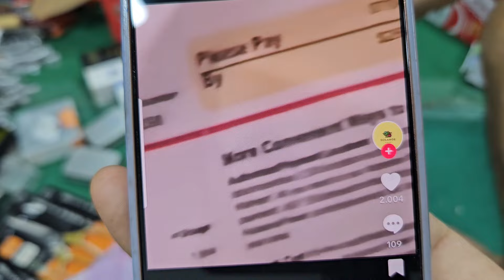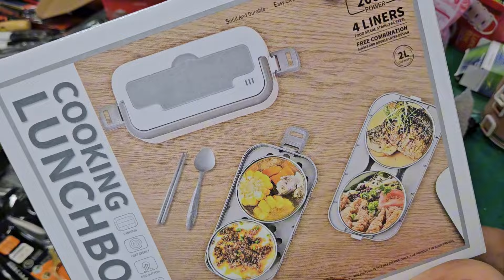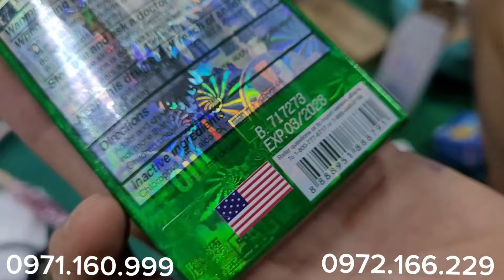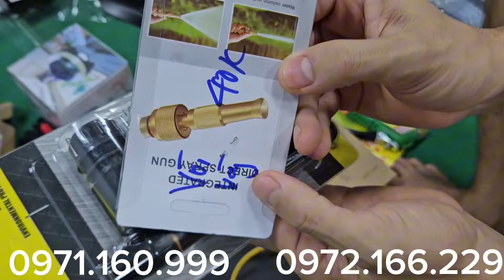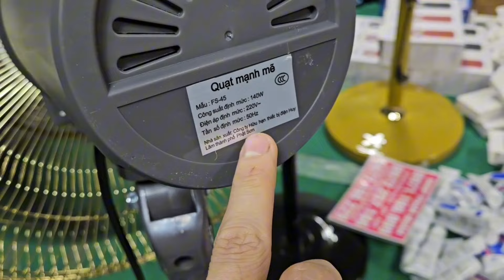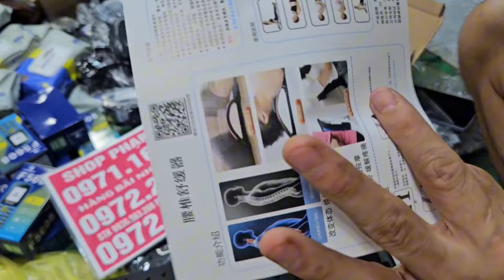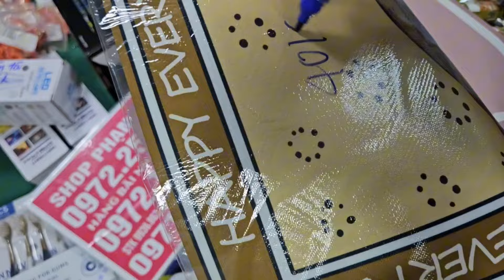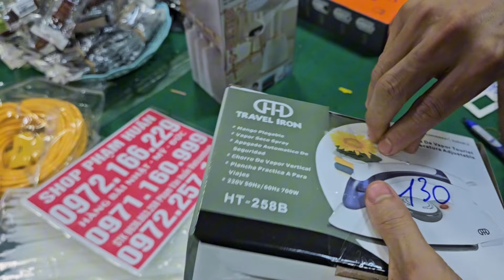xả kho hàng Thanh lý lỗ giá cực sốc vợt cầu lông, miếng dán ngải cứu, đại hại giá 10k 20k đồ điện